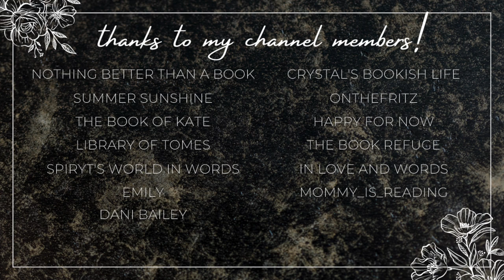binging some monster romances💛 | tiffany roberts reading vlog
Hi yall!!❤️Here we have my Tiffany Roberts Reading Vlog!

xoxo Ava💕